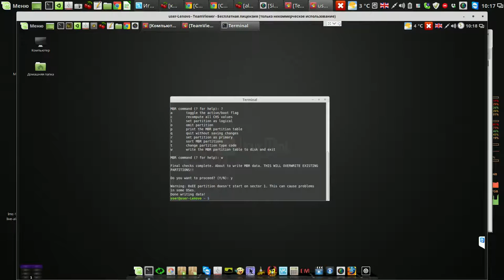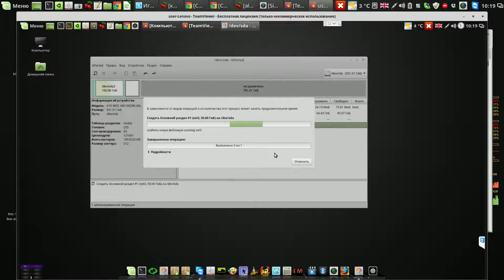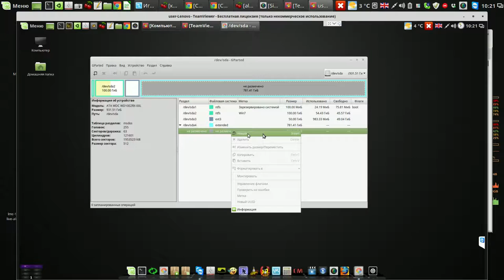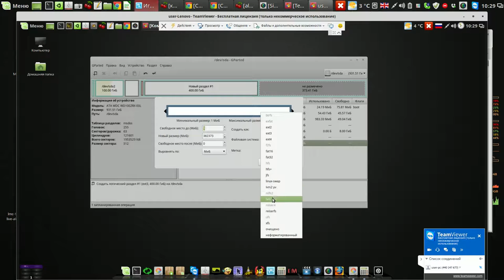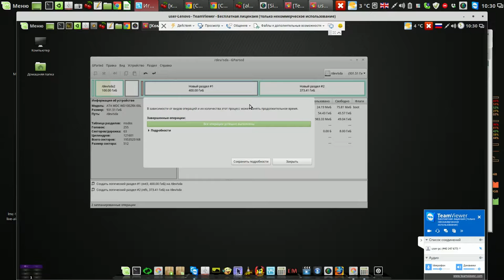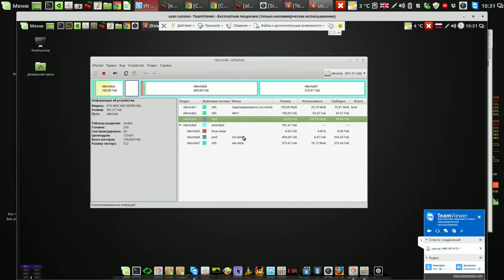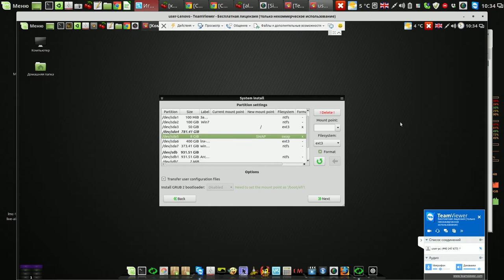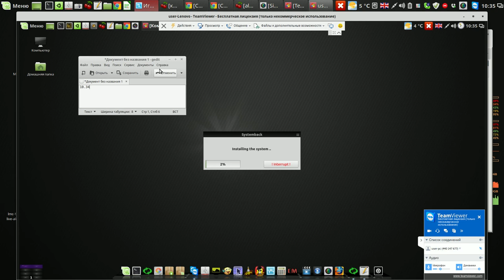Исправление таблицы разделов и разметка диска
Мой сайт Исправление таблицы разделов и разметка диска с установкой авторской сборки Англия Ливерпуль - Россия Узловая